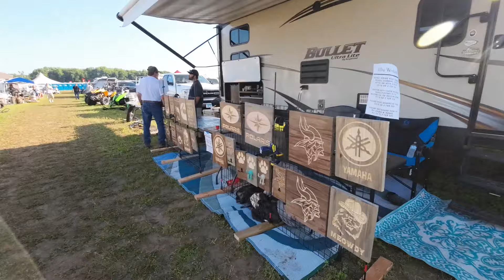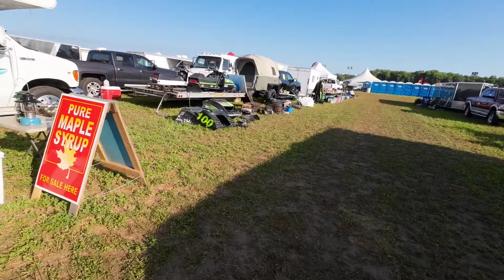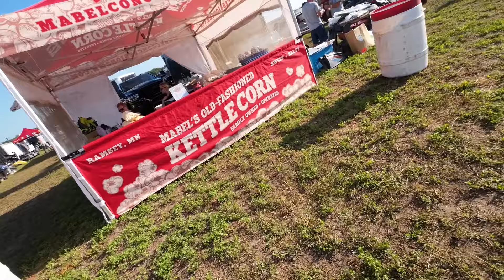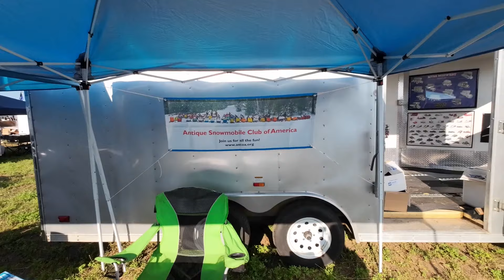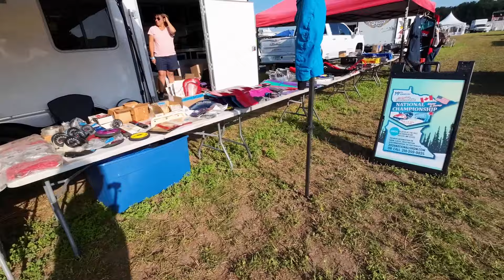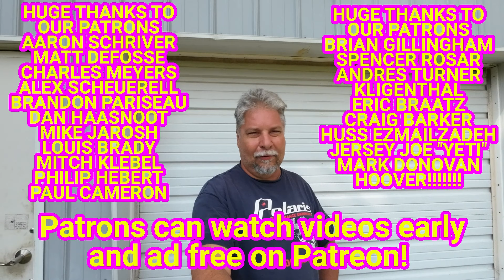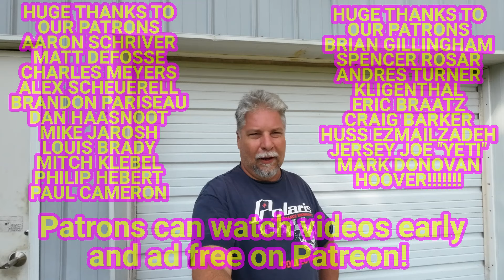Princeton Vintage and Classic Snowmobile Swap meet 2023.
Is the swap at the Princeton Outlaw Grass Drags the best swap there is for Vintage and Classic snowmobiles? It's big and it's not polluted with household crap, so that makes it pretty good in my book!

or

or

Want to send Farley dog treats or send something to Nutter's Speed Shop?

My favorite (almost) universal tether. Works on all vintage Polaris
99502H 2RS bearings - oddball smaller bearings used in some Polaris skids.
Rivnut tool we use in the shop
The O-rings for Polaris TX carbs
Shoe Goo -- Fix your sled seat!
Shake and Break! The Ultimate Philips impact driver!
62052RS bearing I have been using. Cheap, but seem OK for my use
Wix 33001 1/4" Fuel Filter for sleds
Brass 3/4" hose barbs
Spring Compressor - right size for sleds
Really deep 12mm socket for above compressor
9/16 6 point socket, 1/4" drive
Mayhew Dominator Pry Bar set: QUALITY!!!
Genuine Hella H4 headlight for wedge Indys
Insulation for belly pan near pipes
7PSI lever lock radiator cap for Vintage Polaris (large cap)
1/4-20 flat nuts for vintage Polaris
9mm hose clamp for fuel lines
Three Bond 12-11
Ultrasonic cleaning solution that I use
Heavy Duty Voltage Regulator
LED light that fits TX and TXL